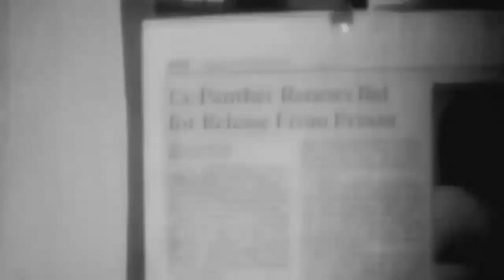2Pac - Let Em Rumble Tommy Gun Remix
Tommy Gun 2Pac - Let Em Rumble Remix
Beat by AEINEN Beats